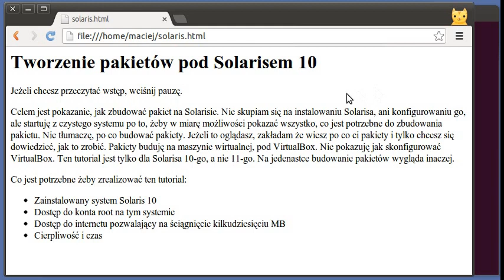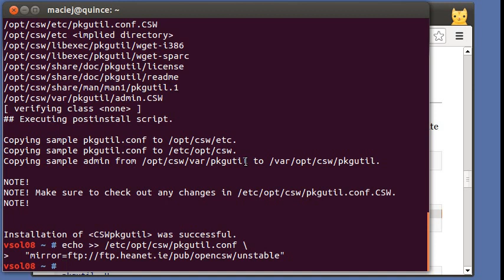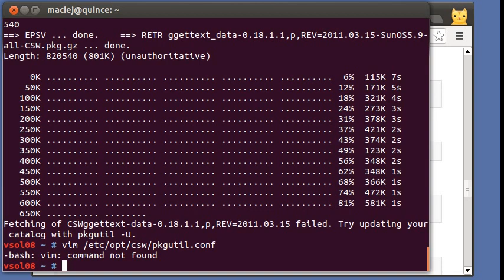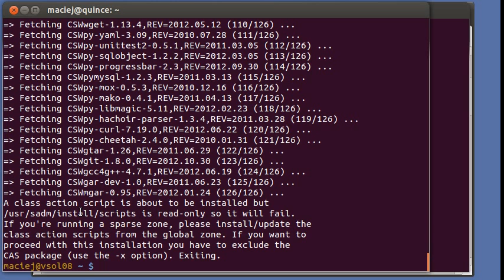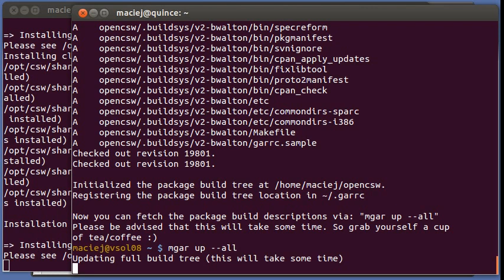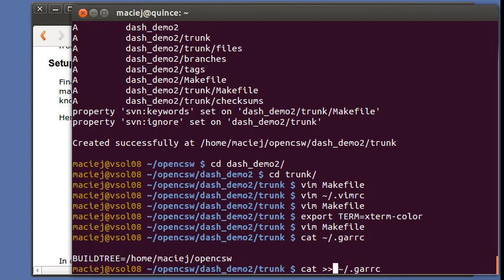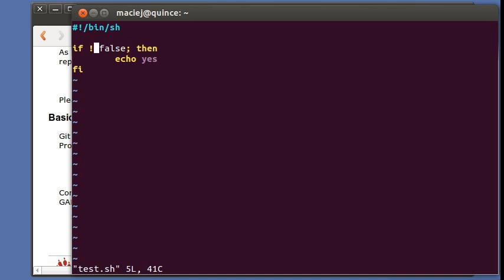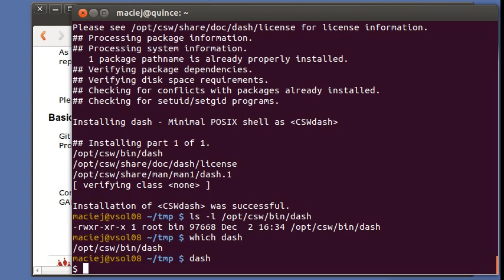Solaris 10: budowanie pakietów / OpenCSW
[PL] 25-minutowy screencast pokazujący budowanie pakietów pod systemem Solaris 10.

Pakiet jest zbudowany przy pomocy systemu GAR, rozwijanego w ramach projektu OpenCSW.